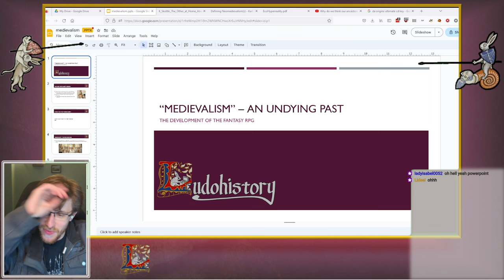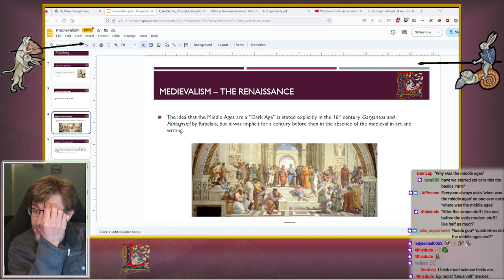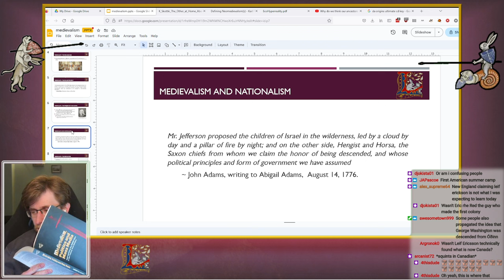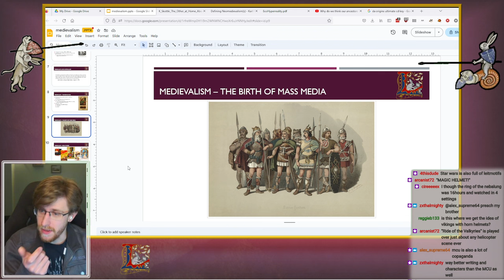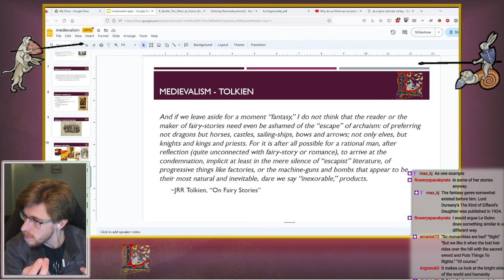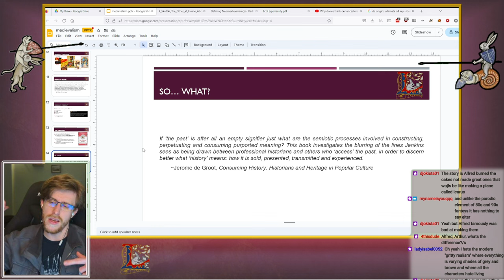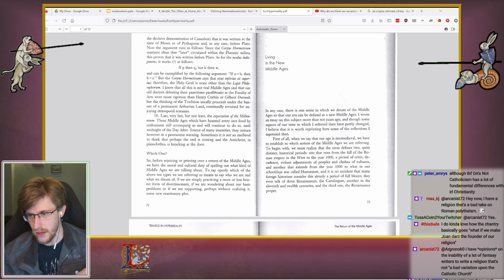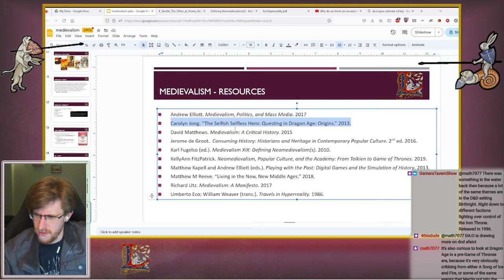Why Dragon Age is Actually a History Game